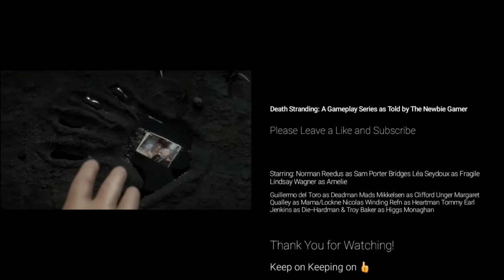Death Stranding 25: The Big Mistake (HEADSLAP at the end)!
Ayayay!

25TH EPISODE!

Sharing my joy to you!

Let's join our hero Sam Porter Bridges as he travels across desolate America (and The Beach) to rebuild the nation through "connections".

Death Stranding was a 2019 open-world game that allows players to connect in a very Kojima-esque fashion. You too can help other players by leaving clues, paving 3D printed elements, deliver their packages, and building "Bridges".

Don't forget to leave Likes for other players helping you out and this channel too if you love to explore more Death Stranding lore.